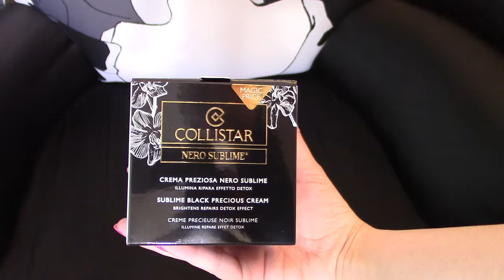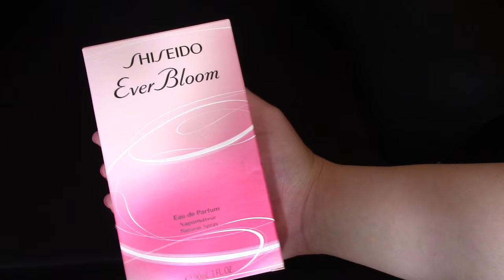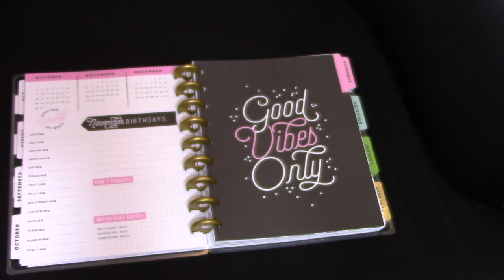Regali ed Autoregali di COMPLEANNO! 🎉🎉🎉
Ciao!! Eccomi tornata con il video su tutti i regali di compleanno ☺️ spero di esservi utile in caso vogliate fare un regalo o un acquisto imminente 😊